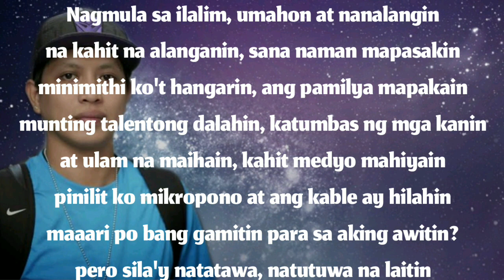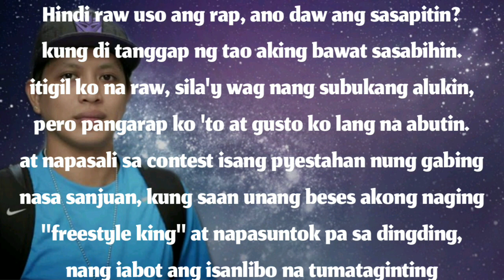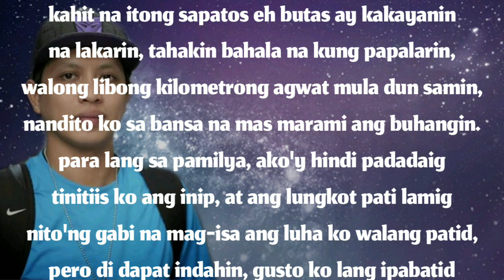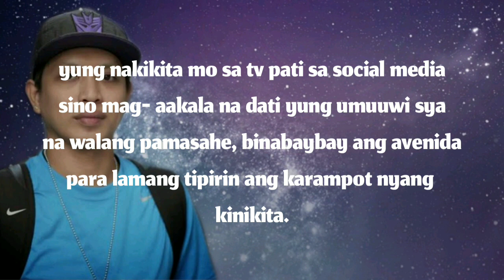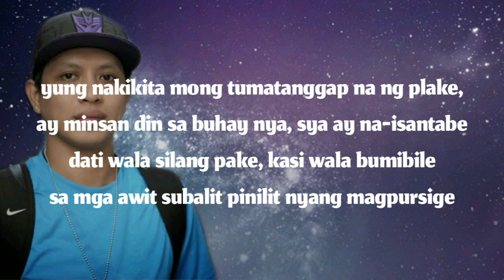MATA SA TALA, PAA SA LUPA- Dello (Lyrics)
Credit photo to the owner

I don't own nor claiming anything